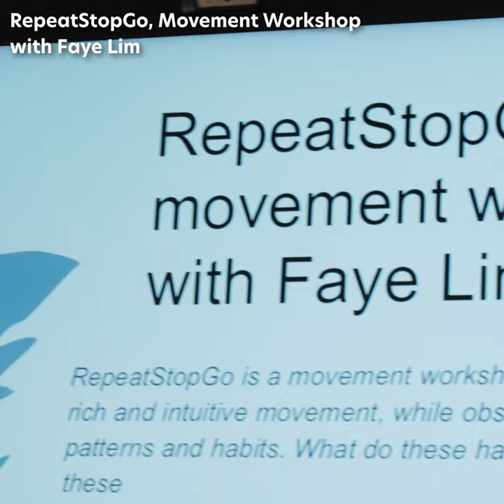Inspirations, arts for everyday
Inspirations, arts for everyday features 12 Singapore artists offering visual and performing arts workshops for wellness at Hangout@ UOB Singapore Polytechnic and Ngee Ann Polytechnic.

This one year programme presented 37 art workshops and four exhibitions at both Hangout@UOB.   We also presented 12 programmes at the Wellness Festival at UOB Plaza, Upper Bukit Timah and Suntec UOB Wellness Branch.

Inspirations is a collaboration between UOB and NAC for Hangout@ UOB Singapore Poly and Ngee Ann Polytechnic.